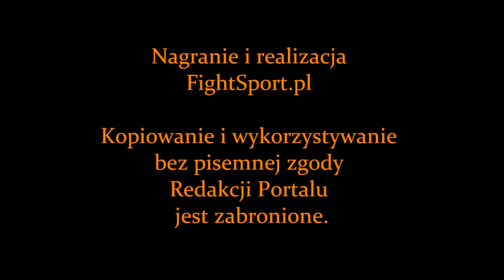Mariusz Dałek - wywiad po PLMMA 18 Extra / Prime FC 4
Mariusz Dałek - wywiad po zwycięskiej walce z Rafałem Niedziałkowskim na PLMMA 18 Extra / Prime FC 4, która odbyła się 15 czerwca 2013 w Rzeszowie.